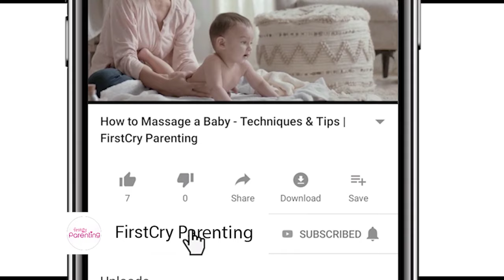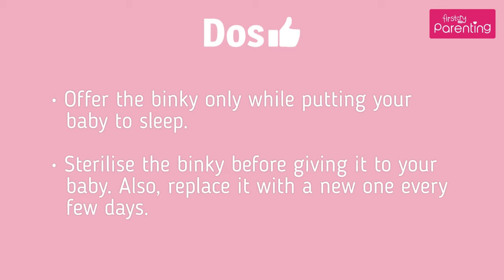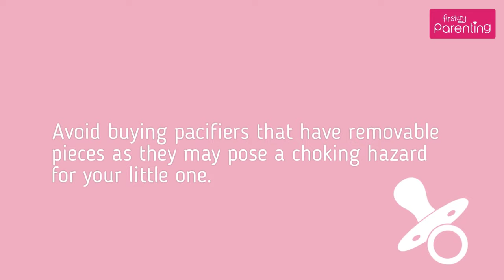Pacifier For Babies - Benefits, Risks And Tips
Are you in a dilemma to offer a pacifier to your baby? Watch this video to learn about the benefits and risks of pacifiers for babies, as well as some tips on using them. Also get to know when to introduce a pacifier for your baby and the right time to stop the practice.

Pacifiers can come in handy for new parents whose babies can get fussy on various occasions. The benefits of pacifiers in newborns are immense. However, one must be careful with the timing of the introduction of pacifiers, and how they are used.

Watch this video for all the information you need on using pacifiers to soothe your baby.